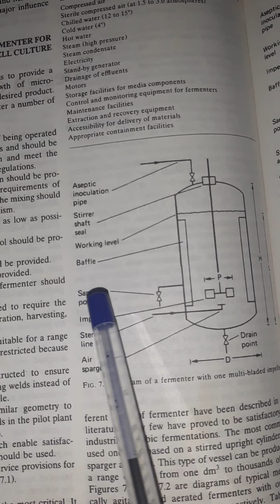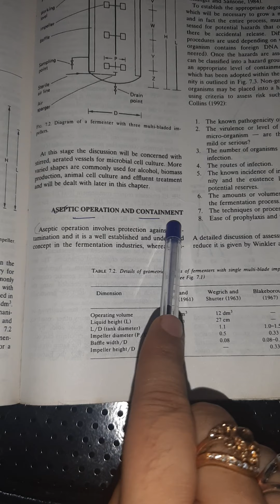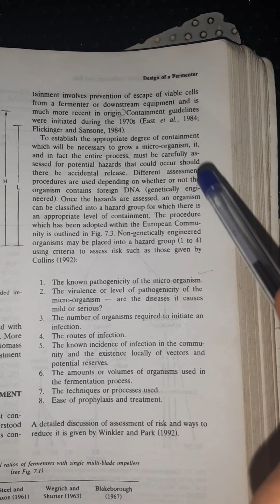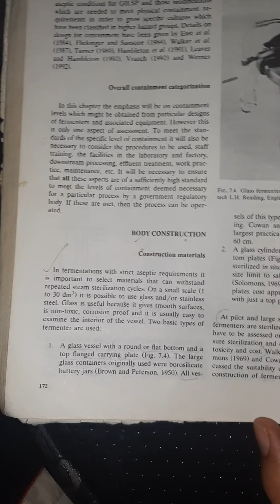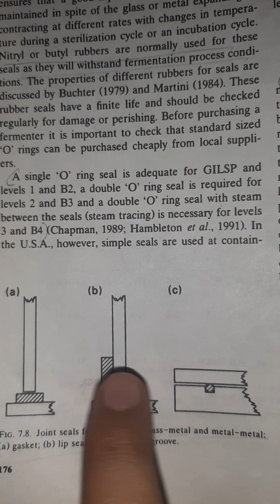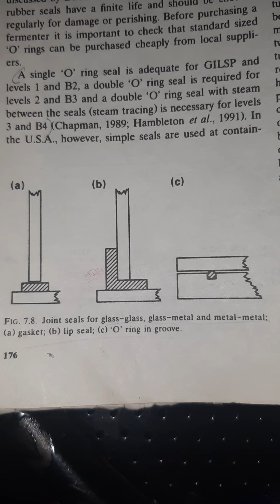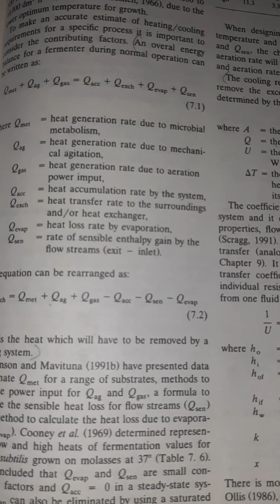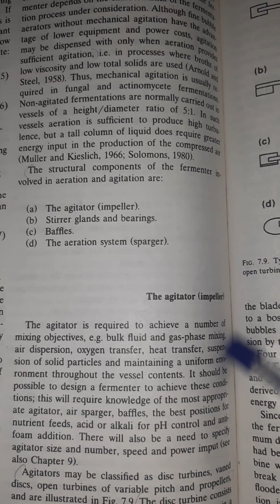Aeration and agitation- Part 1